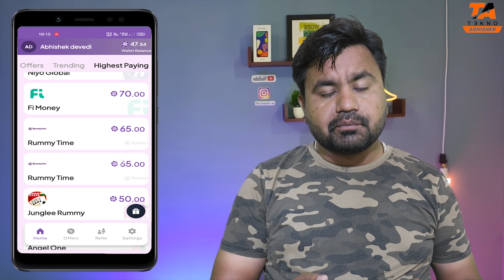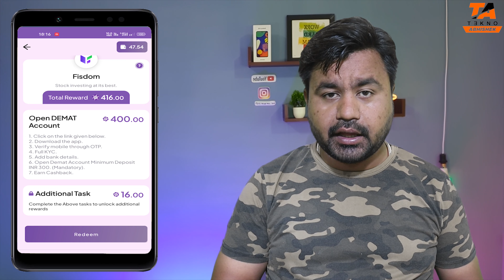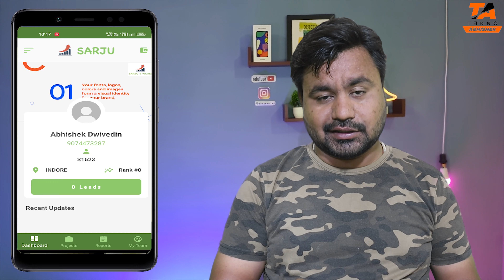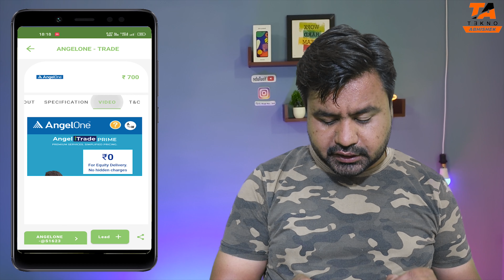Best 2 apps for Refer and earn | Top Apps for Refer and Earn | Best Earning app 2022 | Teknoabhishek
Rupiyo app me account खुलवाने के लिए लिंक कर क्लिक करे  👍👍
 Sarju app me account खुलवाने के लिए लिंक कर क्लिक करे  👍👍

Hello Friends,
About video:-
This video i am explain full account opening process in Aditya birla demat account
thnak you.

UCC:- BP2609

Angel Broking Demat account खुलवाने के लिए लिंक कर क्लिक करे  👍👍

Best App For Refer&Earn
One Code account खुलवाने के लिए लिंक कर क्लिक करे  👍👍
Code:-One@Aaradhana

Bank sathi account खुलवाने के लिए लिंक कर क्लिक करे  👍👍
Code:- 45201535